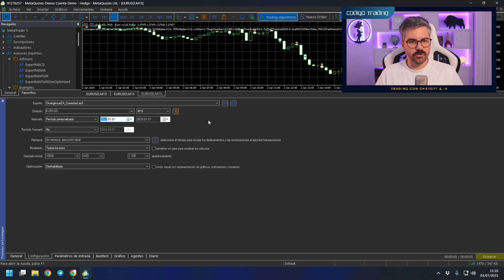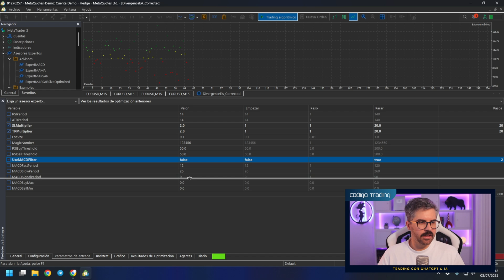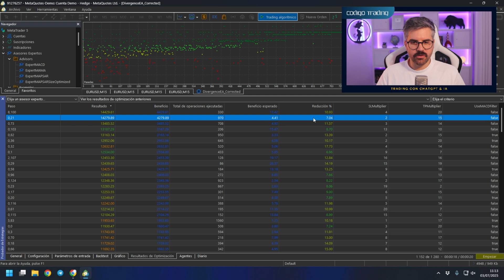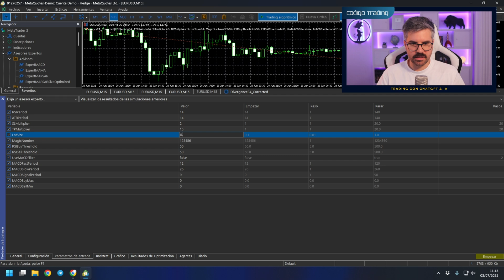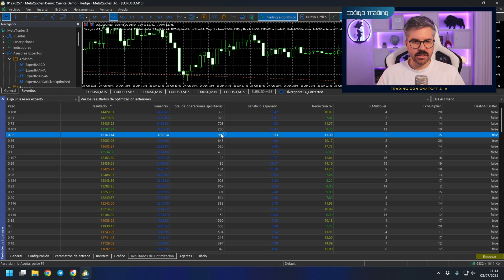3 Ajustes Clave para que tu Bot con IA Funcione (y No Pierdas Dinero)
Muchos creen que crear un bot con inteligencia artificial es magia... pero la realidad es otra.
En este video descubrirás los 3 ajustes imprescindibles que debes aplicar antes de dejar tu bot operando.

Aprende a:
✅ Validar tu estrategia con IA
✅ Implementar una gestión de riesgo sólida
✅ Monitorizar tu bot como un profesional

Si quieres automatizar tu trading sin saber programar, este video es para ti.

00:00 Introducción al mito de los bots automáticos
00:30 Advertencia de Riesgo
00:47 Realidad del trading con IA
01:02 Ajuste 1: Validación de la estrategia
01:30 Ajuste 2: Gestión del riesgo
01:53 Ajuste 3: Monitorización constante
02:18 Ejemplo práctico con pantalla compartida
10.18 Formación “Trading con ChatGPT & IA”
11:01 Advertencia de Riesgo